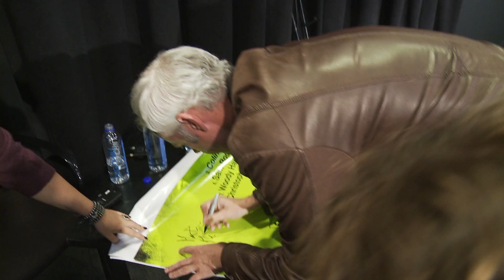Trailer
This is the trailer of the interview with director Martin McDonagh about his new movie Seven Psychopaths. Presented by Kanbar Film Institution.